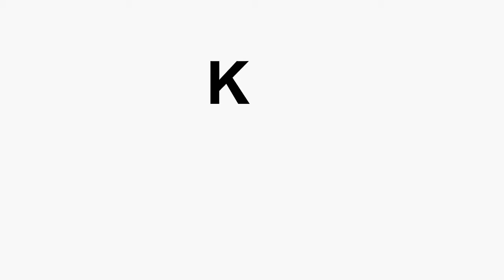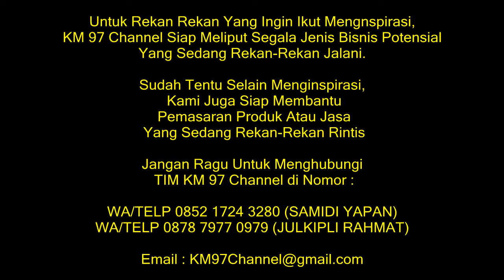Inspirasi Bisnis Baja Ringan, Bisnis Berkah Untung Besar Harga Bersahabat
Assalamualaikum wr.wb

Salam Sukses Para Sahabat KM 97 Channel,

Inspirasi Bisnis baja ringan menjadi salah satu bisnis menguntungkan yang bisa anda jalani saat ini. Tanpa perlu modal besar, anda bisa meraup untuk maksimal dengan menjalaninya. Tak bisa disangkal, saat ini ada banyak sekali pihak yang menjalani bisnis baja ringan ini.

Namun tentunya setiap pengusaha memiliki trik mereka masing-masing untuk memajukan usahanya. Begitu juga dengan bapak Hendra yang kami temui di workshop baja ringannya. Beliau ini telah menjalani bisnis baja ringan ini selama 8 tahun.

Sudah tentu ada banyak sekali pengalaman bermanfaat yang bisa anda sekalian ambil dari sosok satu ini. Terutama dalam bisnis baja ringan yang sedang dia jalani. Sejauh ini beliau telah memasarkan baja ringannya ke berbagai kota di Pulau Jawa.

Inspirasi bisnis baja ringan yang dirintis oleh Bapak Hendra ini bisa menjadi bekal ilmu bagi anda yang hendak menjalankan bisnis yang sama. Bahkan beliau juga membuka kesempatan untuk menjadi marketing bagi anda yang berpengalaman. Tentunya dengan sistem bagi hasil yang sangat menjanjikan.

Bisnis baja ringan Bapak Hendra ini telah menghasilkan omset hingga puluhan juta di setiap bulannya. Siapa yang tidak tergiur? Semua orang bisa sukses dengan menjalani usaha yang memang pas dan menyenangkan untuk dijalani.

Mungkin sekian saja yang bisa kami sampaikan pada kesempatan kali ini. Untuk anda yang merasa memiliki potensi untuk menjalankan bisnis satu ini, bisa menghubungi Bapak Hendra di nomor yang tertera pada akhir video.

Tinggalkan juga jejak yang positif agar kami bisa terus membangun channel ini dan memberikan manfaat bagi umat. Tentunya masih ada banyak video inspirasi bisnis lain yang tidak kalah potensial dengan inspirasi bisnis baja ringan yang kami upload kali ini.